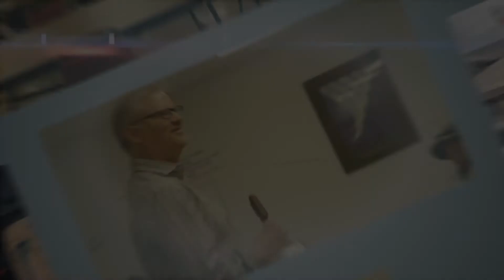City of Pearland Recruitment Commercial